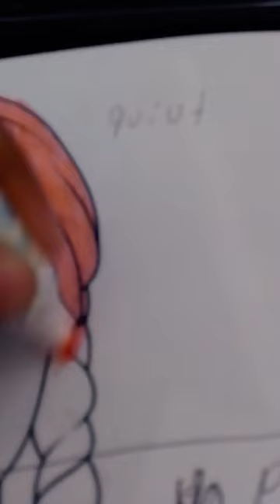20 de diciembre de 2022